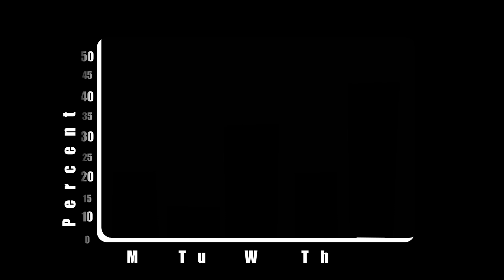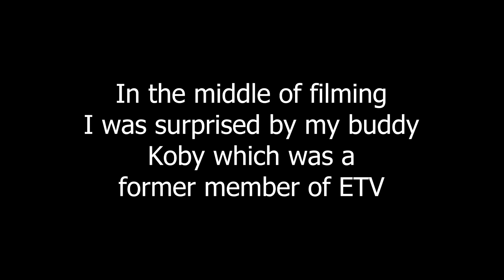Dawson's Best | Lunch